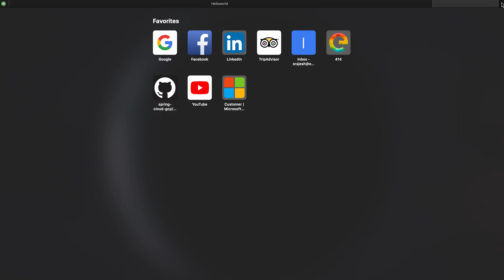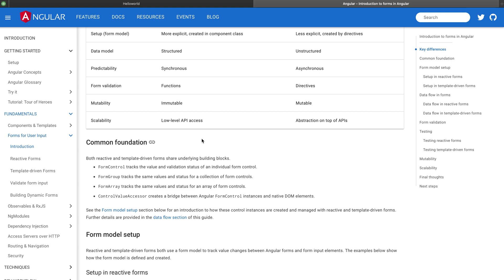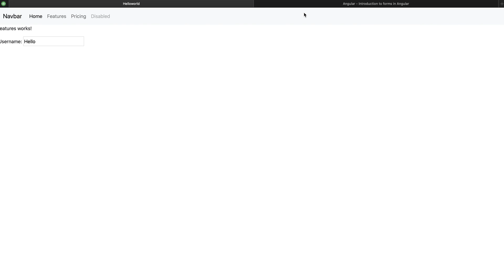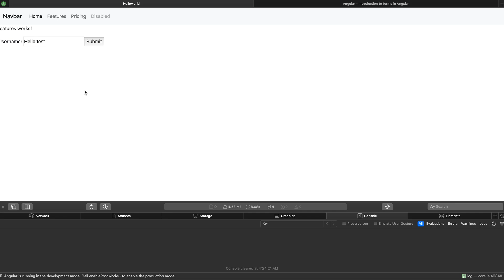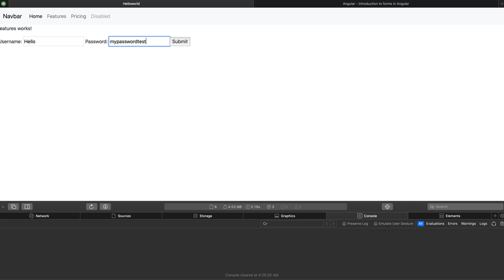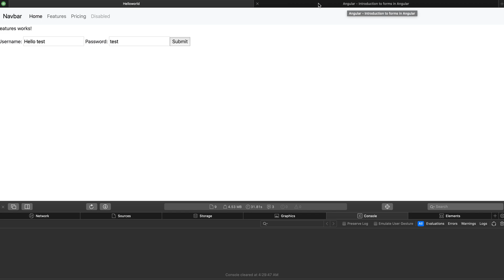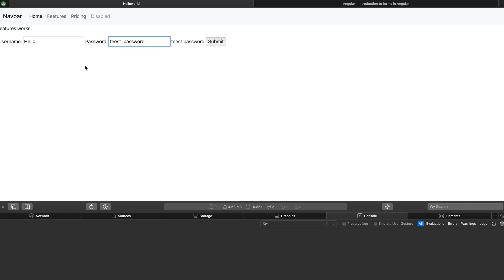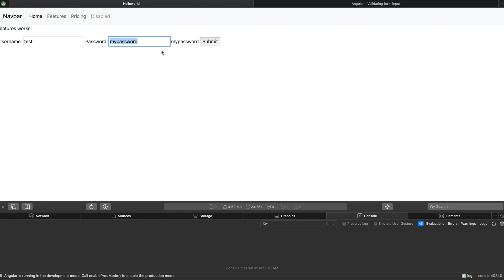Angular - Formcontrol / Form Group - Tamil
Start using Angular Formscontrols / Form Groups